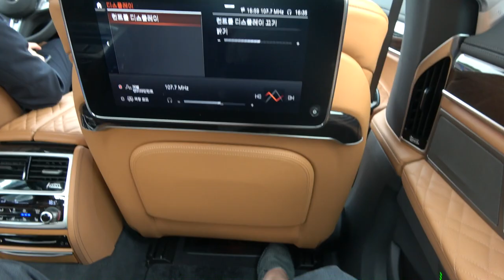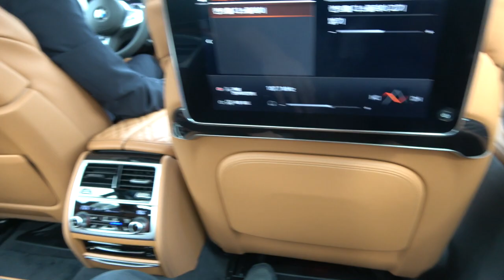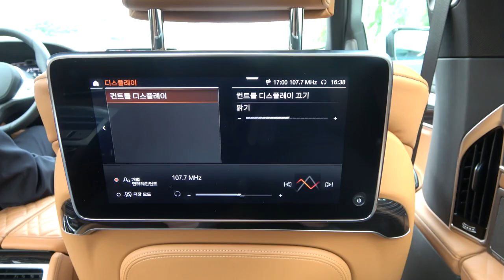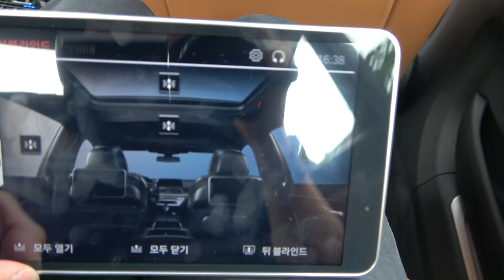뉴 BMW 7시리즈 트렁크&2열(NEW BMW 7 series trunk&rear seat browsing)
새로 공개한 신형 7시리즈의 트렁크와 2열 살펴보기입니다. 시승기는 지금 열심히 편집중입니다. 곧 보여드릴게요.